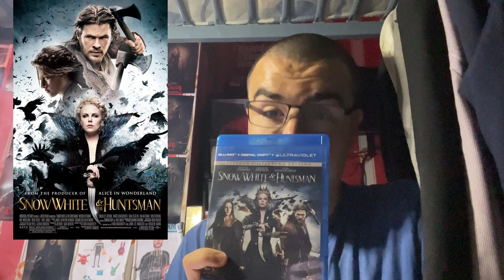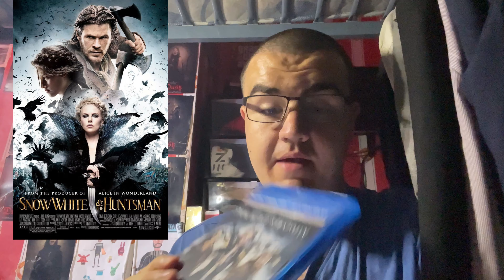Movie That Didn't Need A Sequel Episode 72 - Snow White & the Huntsman (2012)